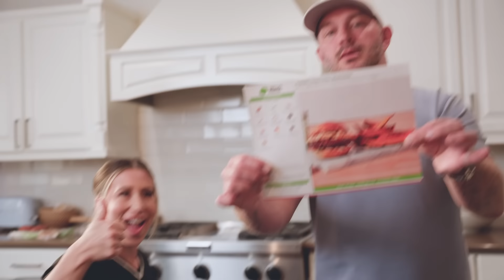EP: 3 MOTHERHOOD MARRIAGE & THE TRUTH BEHIND INTER-ABLE LIFE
Welcome Back to another episode of Chelsie Unfiltered: The CEO Mom Confessions!

Explore the candid journey of Jay and I as we navigate the complexities of motherhood, marriage, and the realities of an inter-abled relationship. In this raw and revealing episode, join us in an intimate conversation where we openly discuss the challenges and joys of parenting and being married to a partner in a wheelchair.

ENJOY THE THIRD EPISODE
Follow the Rollettes:
THANKS TO THE CAST & CREW THAT WORKED ON CHELSIE UNFILTERED: THE MOM CEO CONFESSIONS!
Produced and Directed by Elisa Richards

Time Stamps:
00:00 Intro
00:49 Being a disabled mom
4:00 Harsh Reality
4:54 Giving Birth
8:01 Toddler Proof with Jay
10:51 Raw Emotional Interview
19:45 Dinner Time
22:52 Outro